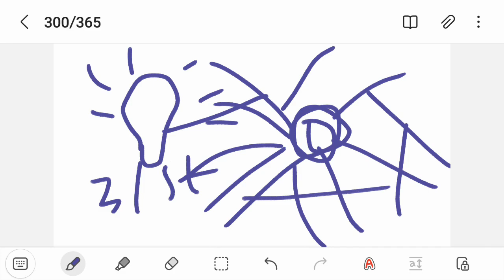300th episode (300/365)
this is the 300th episode of One Year 365